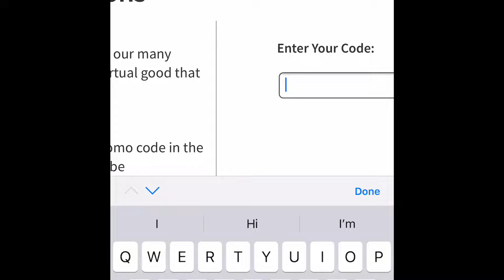New Roblox Stranger Things Promo Code